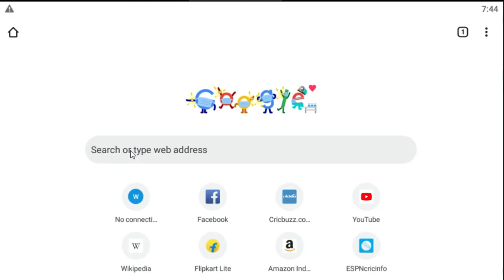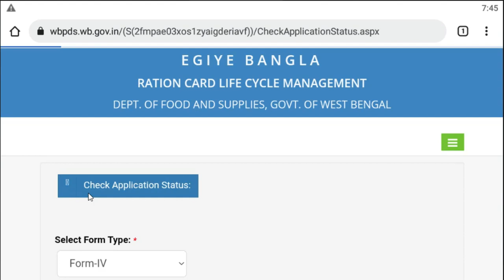রেশন কার্ড চেক || ration card status check || how to check ration card status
keyword=
1, ration card kaise check kare
2,ration card status check
3.ration card check
4,রেশন কার্ড চেক
5,ration card aadhar link
6,reson card check west bengal
7,how to check ration card status
8,new ration card check online
9,ration card status check in west bengal
10,aadhar card ration card link online west bengal
11,reson card to aadhar card link
12,রেশন কার্ডের সঙ্গে আধার কার্ড লিঙ্ক

রেশন কার্ড কিভাবে চেক করবেন | ration card kaise check kare | ration card status check

ration card status check in west bengal/how to check ration card status/ration card status check

how to check ration card status west Bengal || ration card status check

check ration card status by aadhar card

duare sarkar ration card status

reson card check west bengal

west bengal ration card status check online & name search

রেশন কার্ডের স্ট্যাটাস চেক

dware sarkar ki soch bondhu hote hai ki aadhar card number se check hogi ki hubby

how to check new ration card details wb in bengali

how to check ration card online

khadya suraksha card status check west bengal

loddi bandar reg number chack

nejar jome ditals kibhaba check korbo

new ration card check from gulab

online notun kone ration card kholna hai

online ration card slip ration neya

ration aadhar link agent id

ration card

ration card naam mere ration card jabalpur 2021

ration card status chack

samporko bangla

sosur barite ase. notun ration card hole spuse kar nam hobe

status

online ration card kaise check kare

ration card check kaise karen

ration card online kaise check karen

ration card

ration card checking

ration card online check kaise karen

reson card check

online ration card kaise check karen

ration card number se kaise check kare

new ration card check online

new ration card kaise check karen

new ration card status check

digital reson card check

notun ration card check

online rashan card kaise check kare

ration card check online

ration card kaise check karte hain

ration card name check kare

adhar link with mobile number change

mobile number se ration card kaise check kare

notun ration card

aadhar card ration card link online west bengal

aadhar status check online

 || in west Bengal || on your application number or slip

ration card

reson card status check 2021

bangla status

ration card check status

reson card check

how to check application status of ration card

how to check new ration card status

how to check ration card details

notun ration card

ration card checking

reson card to aadhar card link

bengali status

duare sarkar ration card check

how check ration card status

how to check ration card status in west bengal

how to check status of ration card link with aadhar

how to ration card status check

khadya suraksha card check

new ration card check

ration

ration card aadhar link status check online

ration card kaise check kare west bengal 2021

ration status check 2021
রেশন কার্ড চেক করব কিভাবে